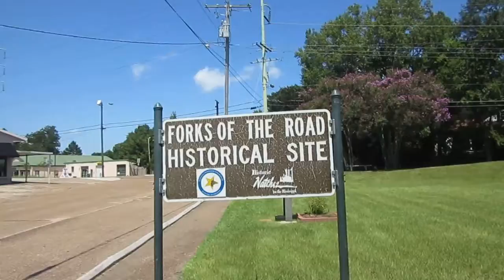Crowcaws.com Forks ceremony 8 20 17